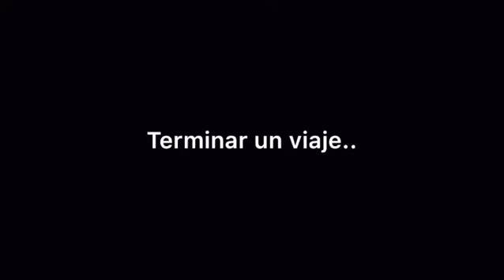Octubre is coming!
Finalizar un viaje, para empezar otro.. Nos hemos llenado los pulmones con la brisa del país vecino, en lugares escondidos; Conocido peña con buena vibra, con mucho que decir y de muchas formas diferentes, en lenguas casi perdidas en estas latitudes.

Se nos acabó el rollo, pero ahora empieza lo mejor! Octubre is coming!

P:D: Video editado a pie de matorral, de aquellas maneras, móvil en mano. Impensable hace dos veranos :)